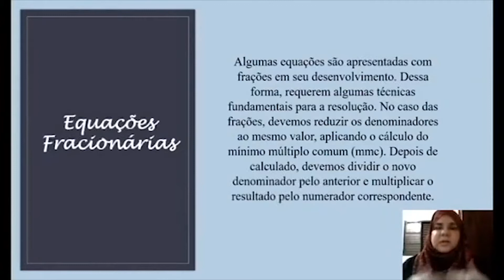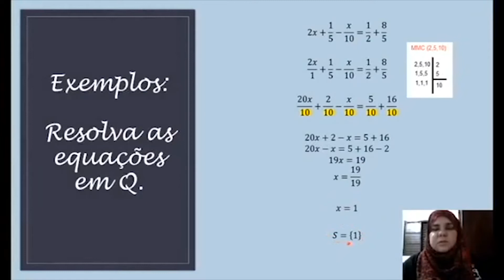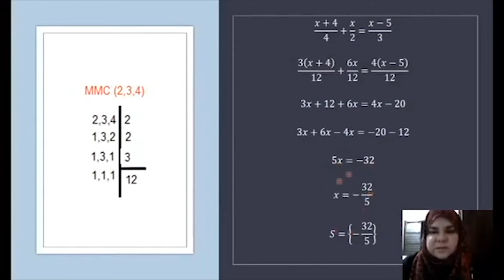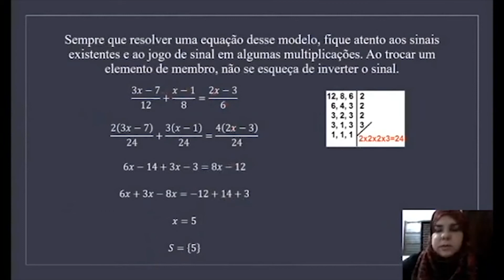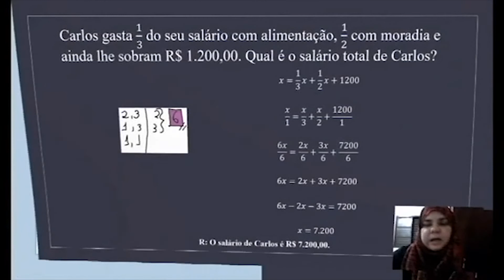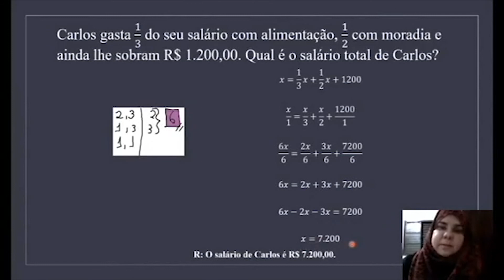17h15 EJA ENSINO MÉDIO MATEMÁTICA 03 09 20